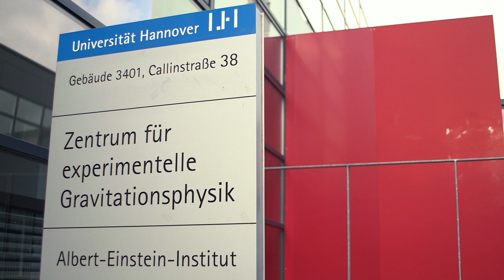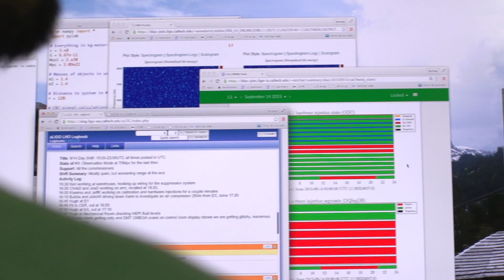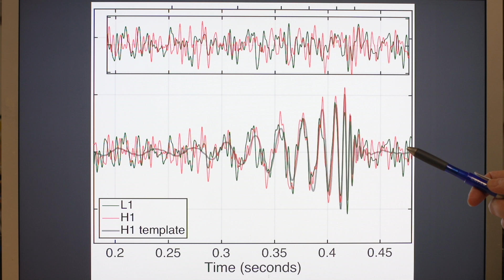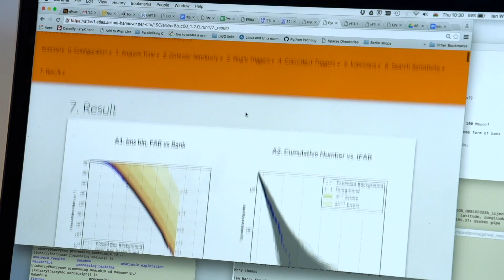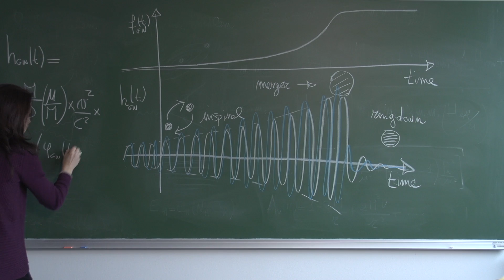The hunters – the detection of gravitational waves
September 14, 2015, is a day for the history text books: 100 years after Albert Einstein's predictions, both Advanced LIGO detectors detected gravitational waves for the first time. Researchers at the Max Planck Institute for Gravitational Physics in Hannover and Potsdam in Germany were the first to see the signal. This movie tells the story of  their significant contributions to this ground-breaking discovery.

English subtitles: Fumiko Kawazoe/Benjamin Knispel
German subtitles: Benjamin Knispel
Japanese subtitles: Fumiko Kawazoe
Spanish subtitles: Germán Fernández Barranco

© Max Planck Institute for Gravitational Physics/Milde Marketing

Der 14. September 2015 wird in die Geschichtsbücher eingehen: 100 Jahre nach Albert Einsteins Vorhersage registrierten beide Advanced LIGO-Detektoren erstmals Gravitationswellen. Forschende am Max-Planck-Institut für Gravitationsphysik in Hannover und Potsdam sahen das Signal als erste. Dieser Film erzählt die Geschichte ihrer entscheidenden Beiträge zu dieser bahnbrechenden Entdeckung.

Englische Untertitel: Fumiko Kawazoe/Benjamin Knispel
Deutsche Untertitel: Benjamin Knispel
Japanische Untertitel: Fumiko Kawazoe
Spanische Untertitel: Germán Fernández Barranco

© Max-Planck-Institut für Gravitationsphysik/Milde Marketing